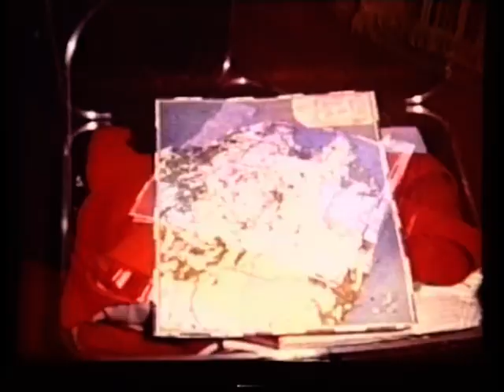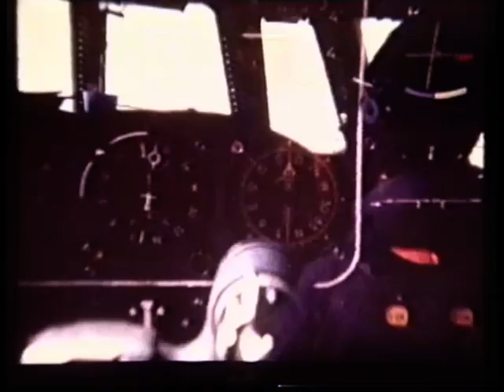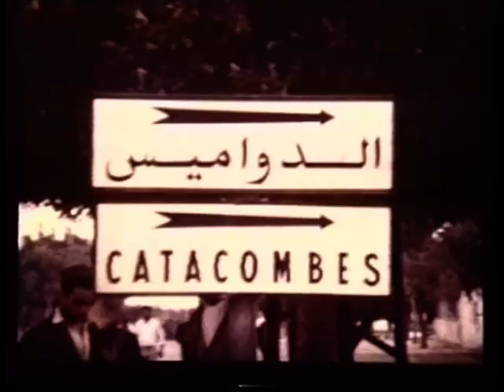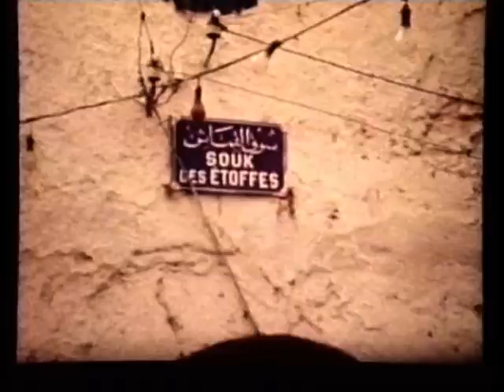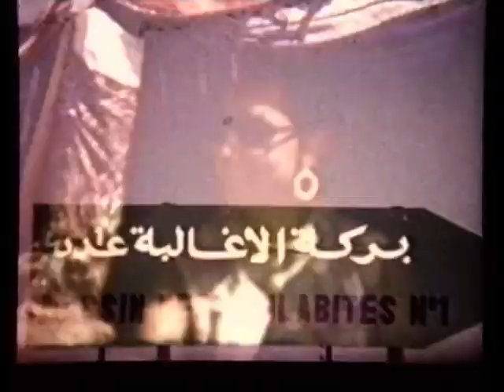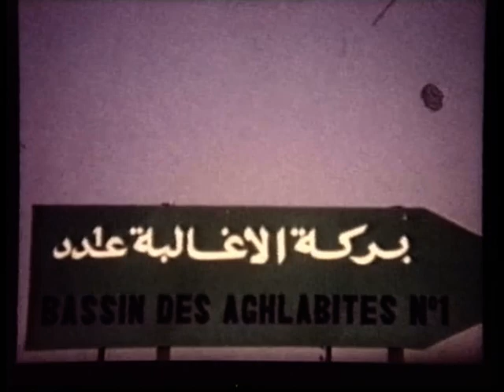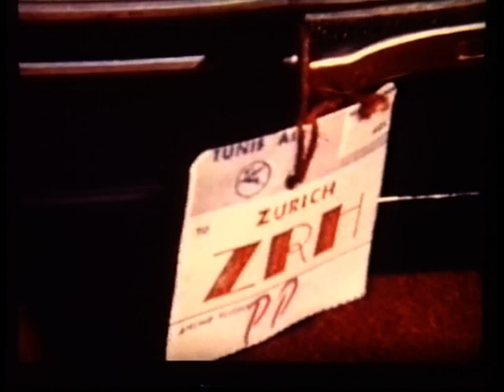Zürich - Tunesien, Juni 1969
Hochzeitsreise meiner Eltern von Zürich nach Tunesien.
Der Super 8 Film wurde damals vertont und in Schweizerdeutsch kommentiert.